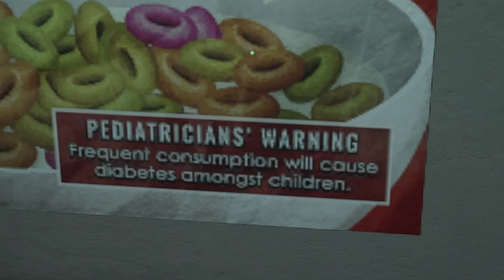Robocop Rogue City pc playthrough - part 6: On job training